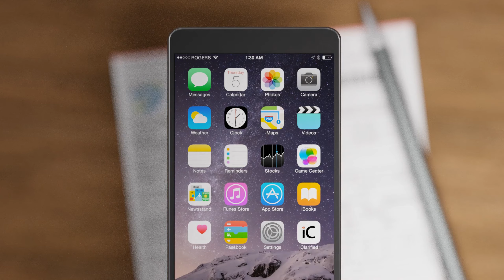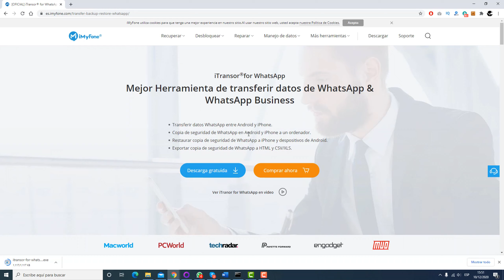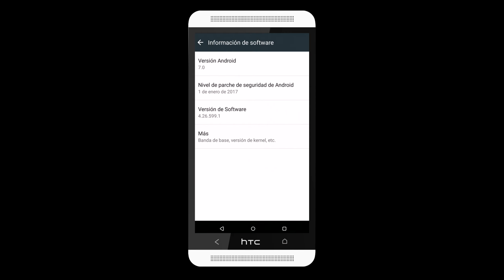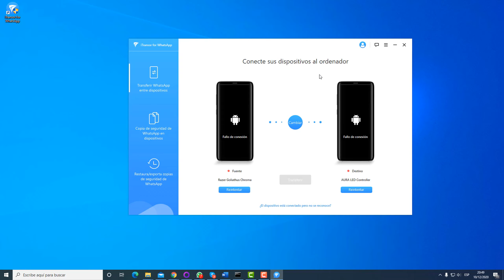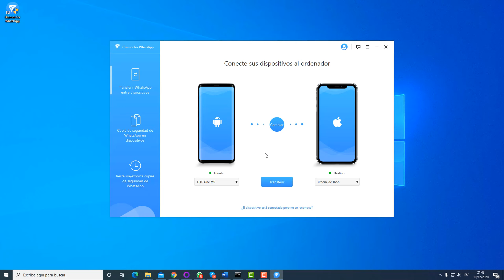Cómo transferir WhatsApp de Android a iPhone / iPhone a Android ✅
En este video te muestro una herramienta que te permite transferir todos tus datos de WhatsApp desde un dispositivo Android a iOS o desde un iPhone a un dispositivo Android, de forma práctica y rápida. Y lo mejor de todo sin perder tu información valiosa.